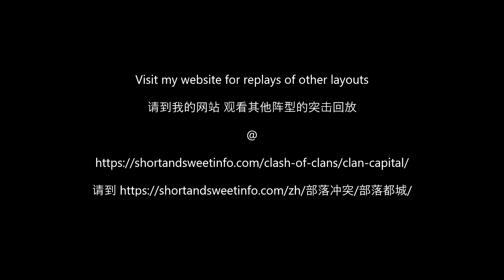3 shot Capital Peak 10 (Corner) Layout 33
This video demonstrates how to complete attacks on Capital Peak Level 10 base position at corner in 3 attacks.

00:00 1st attack
01:30 2nd attack
02:49 3rd attack